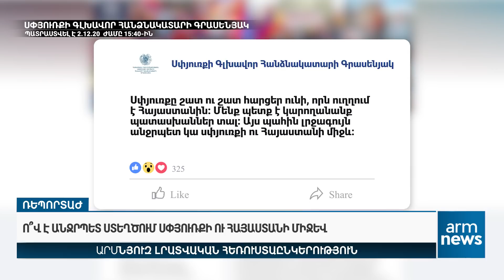Ո՞վ է անջրպետ ստեղծում սփյուռքի ու Հայաստանի միջև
«ԱրմՆյուզը» հեռուստատեսությամբ՝